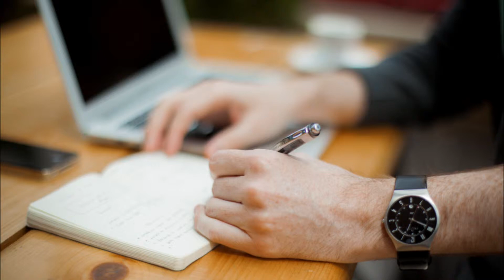Watch and Watch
Watch and watch. Pictures 6 watch and 2 watch.